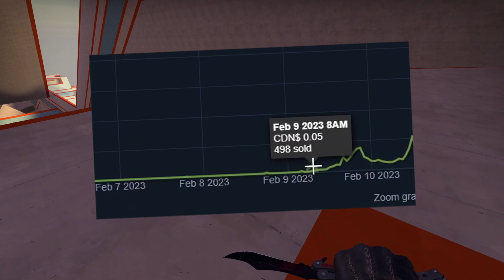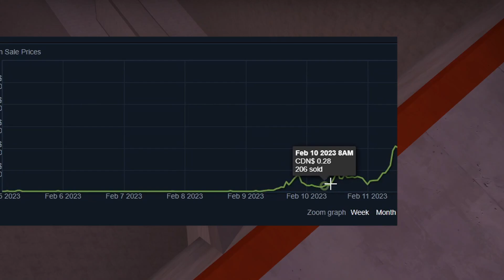How To Do CSGO Market Manipulation [2024 GUIDE] | Dadscap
Are you searching for ways to retire as a BILLIONAIRE before 30, without having to get your lazy self away from your gaming chair? Well, i've got great news for you my friend because i'll be showing you and YOU ONLY how to achieve financial independence and early retirement in less than 10 minutes using the csgo skins market forces (trading and investing) and the power of tiktok to manipulate the price of the AUG | Storm (Minimal Wear) on the Steam Market.

I think it goes without saying, but this video is SATIRE. Don't actually try to manipulate the market, you'll just lose money, get banned and look like a clown to everybody. Be a good boy and invest in cases honestly :)